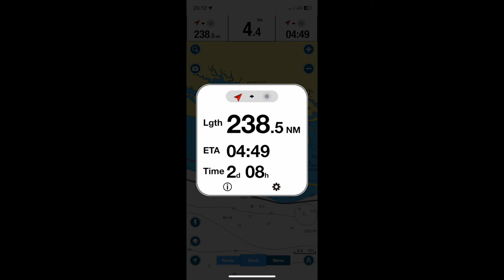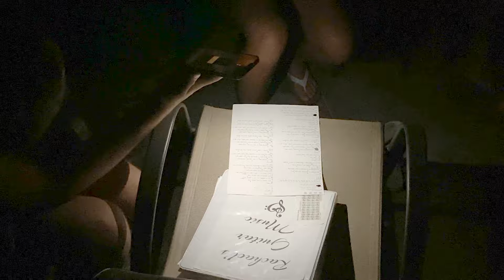FINALLY SAILING INTO MEXICO! Tequila time! Ep.56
In this episode we finally arrive in Mexico after a voyage from hell.
The checkin in Mexico takes 12 hours with army people and drugdogs around the boat and having to go to the border for a temporary boatimport.
And for the first time we really connect to the cruising community. Annyway this is a really nice chill vlog to see the real boatlife.

And you can ask us everything in the comments, we will reply to every single one.

Big hug, Jip and Andries

Facebook: Andries Bik Sailing Around the world
Tik Tok: Andries Bik Sailing Around the World